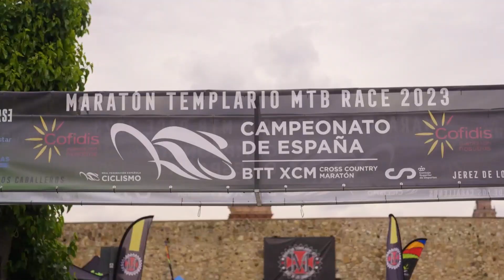Promocional Maratón Templario MTB RACE 2024